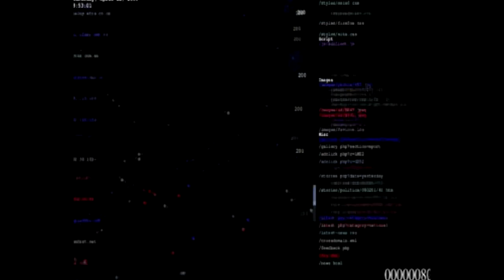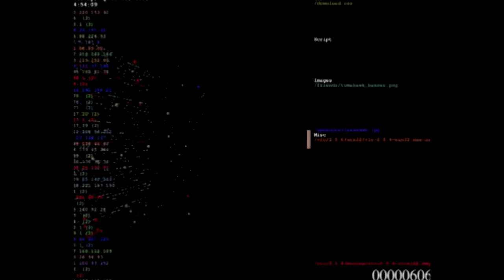DDoS შეტევის ვიზუალიზაცია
A Distributed Denial of Service Attack (DDoS) occurs when multiple systems flood the bandwidth or resources of a targeted system, usually one or more web servers.

DDoS attack, iTechnologies